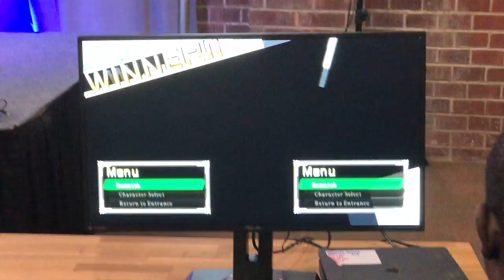[BBTag] Seudo Nimm vs Fame [8/24/19]